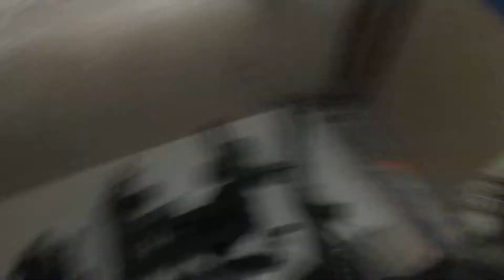Tony's helmet cam at airsoft arena on 1 28 18 The bomb game round 1